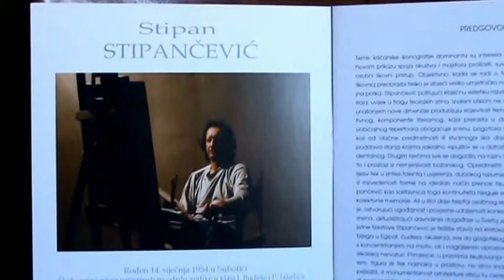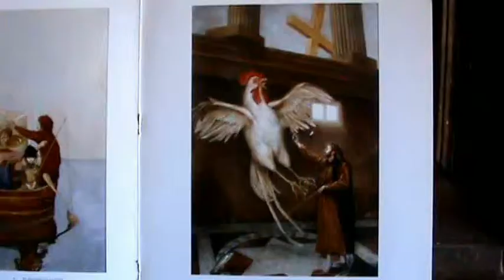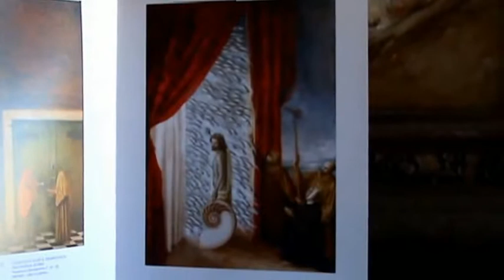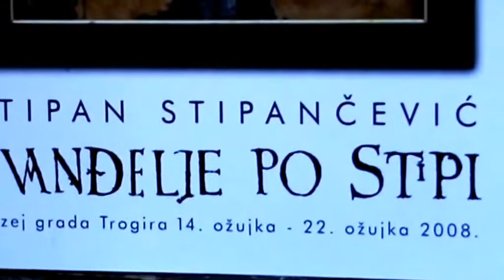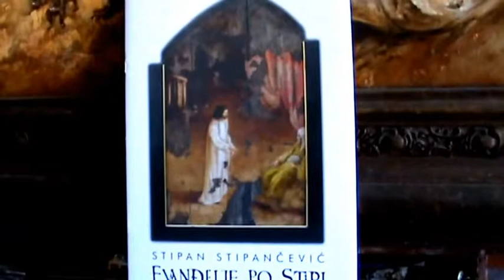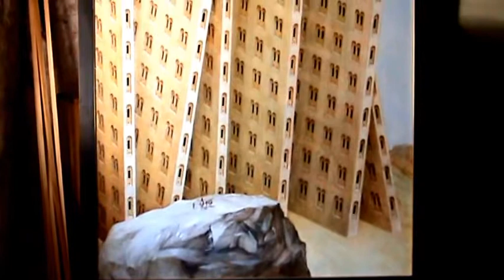Stipan Stipančević - painter